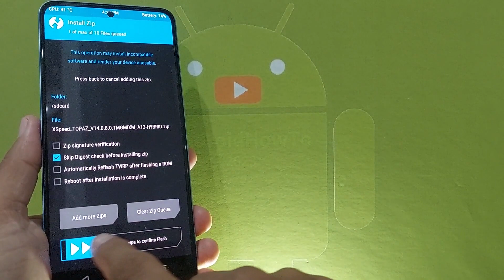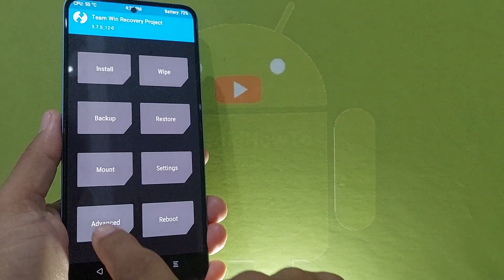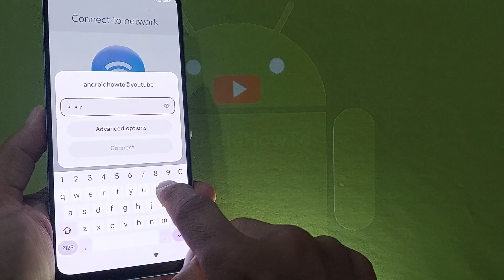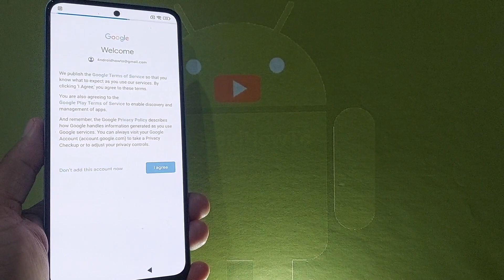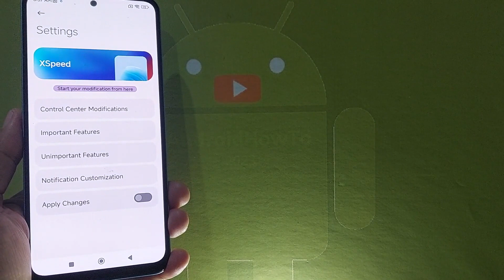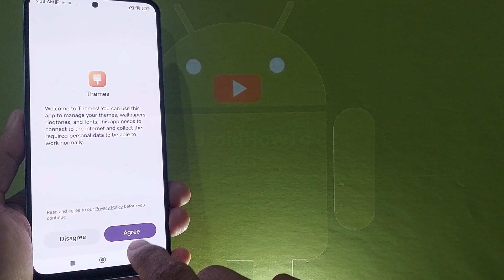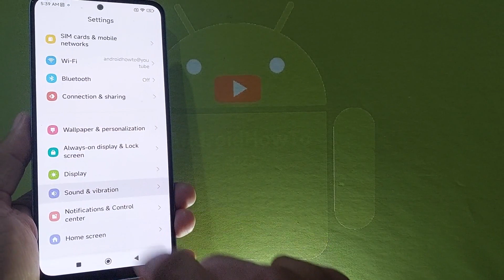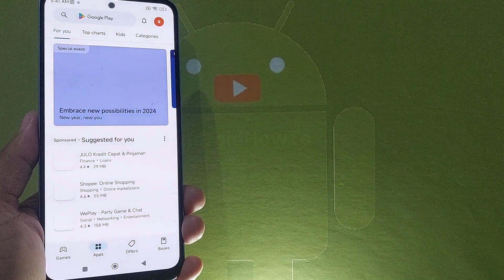XSpeed Edition EU Port for Redmi Note 12 Android 13 ROM Released: 240101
XSpeed Edition EU Port for Redmi Note 12 Android 13 ROM Released: 240101. Maintained By @AxFrds. Changelog: Initial build, Based on xiaomi.eu V14.0.8.0.TMGMIXM, AkiaraKernel as default Kernel (support ksu). Notes: Clean flash Recommended, Cannot pass CTS by default, requires safetynet-fix.  Use at your own risk, I'm not responsible for bricking your device.